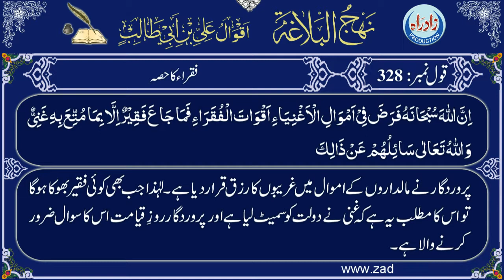Qaul 328 Urdu